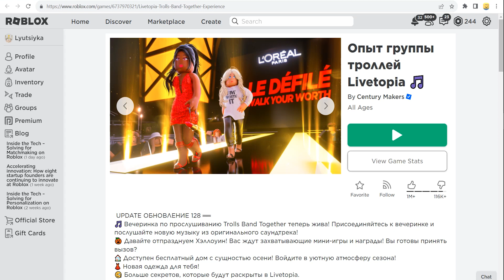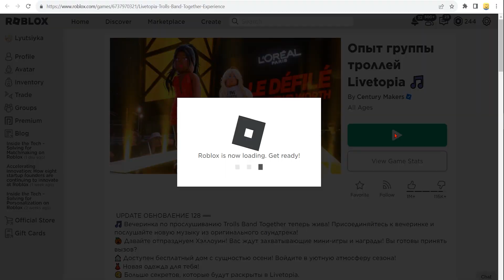ТИРАЖ 100 К! КАК ПОЛУЧИТЬ 👩‍🦱 Волосы для девочек и для мальчиков 👨‍🦱 НОВЫЕ БЕСПЛАТНЫЕ ВЕЩИ В РОБЛОКС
✅ ТИРАЖ 100000 КОПИЙ. СЕГОДНЯ ВЫШЛИ НОВЫЕ ЛИМИТКИ В РОБЛОКСЕ -  Волосы Джона Дори, Волосы мака, Волосы филиала , Волосы Маленького D  ! КАК ПОЛУЧИТЬ НОВЫЕ БЕСПЛАТНЫЕ ЛИМИТКИ в новый роблокс ивент 2023 года ? Туториал в этом видео ! Не пропустите новую бесплатную лимитку  в роблоксе в новый роблокс ивент на бесплатные вещи в Roblox 2023 года !